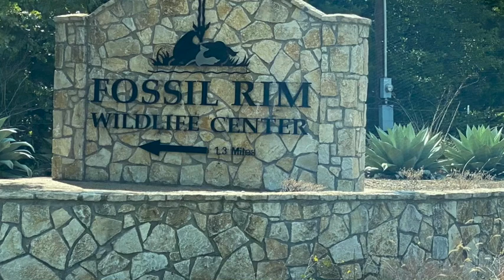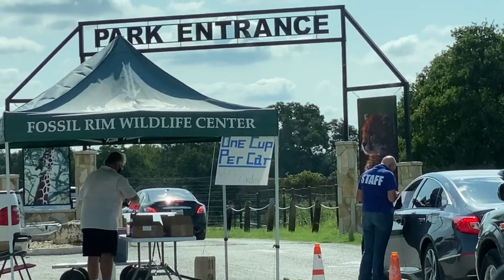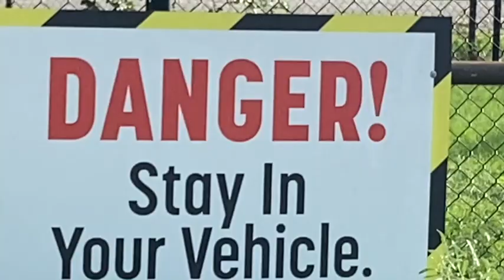DRIVE THRU SAFARI IN TEXAS USA / அமெரிக்காவில் Safari / USA TAMIL VLOG / USA DRIVE THRU ZOO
THIS VIDEO IS ABOUT DRIVE THRU SAFARI IN DALLAS ,USA. IN THIS VIDEO YOU WILL GET TO ENJOY THE FOSSIL RIM WILD LIFE CENTER WHERE MOST OF THE 1,100 ANIMALS ROAM FREELY IN NEAR NATURAL CONDITIONS. CHEETAH,GIRAFFE,RHINO, WILDBEEST, RHINOS ARE THE FEW ANIMALS  WHICH WE ARE GOING TO ENJOY IN THIS VIDEO .